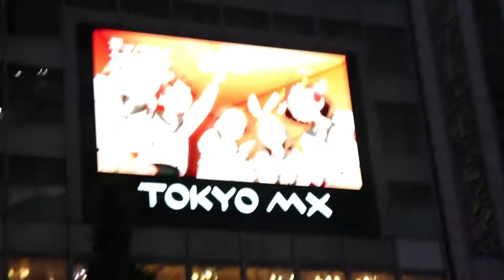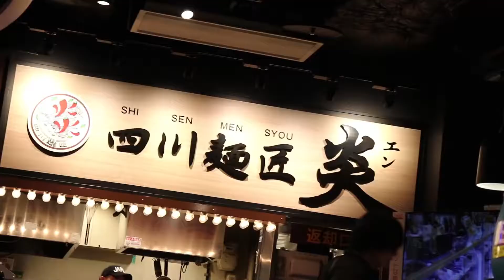Filming 360º VR video PUBLIC in Tokyo, Japan